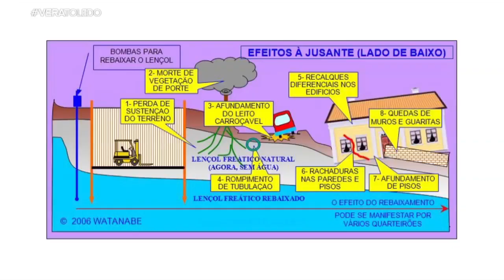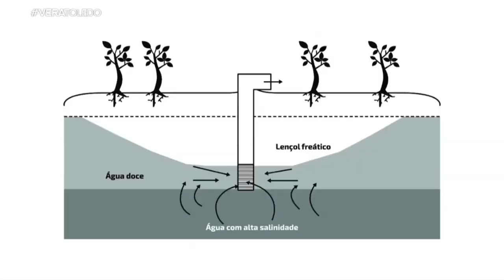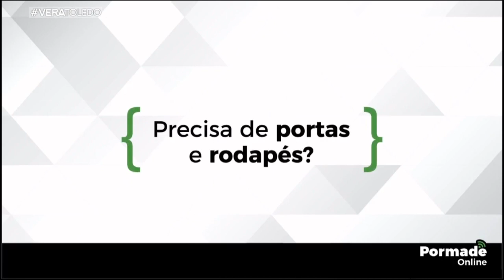Programa Vera Toledo - Associação Praia Brava -Itajaí - Plano Diretor